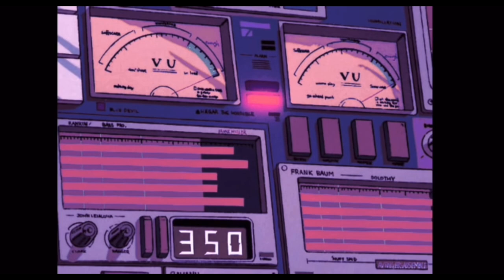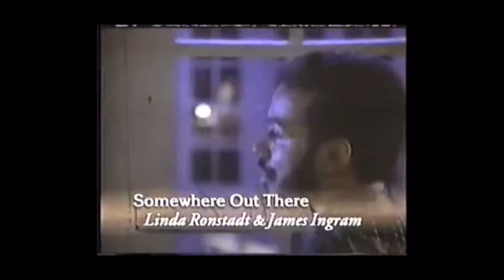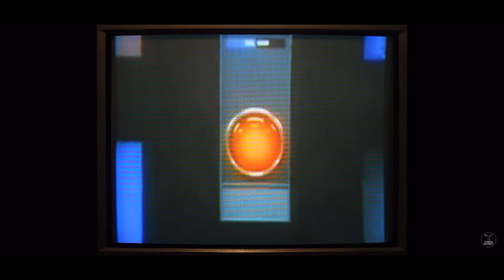Tajai Christopher - WOOSAH: A Westside L.O.V.E. Story, Short Film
Visuals from the album, WOOSAH: A Westside L.O.V.E. Story by Tajai Christopher

Directed by Tajai Christopher
Produced by Tajai Christopher
Edited by Tajai Christopher
Composed by Tajai Christopher